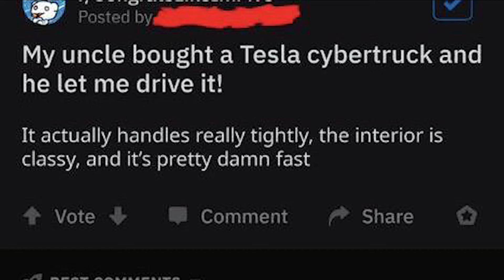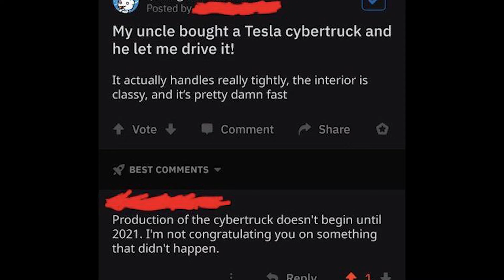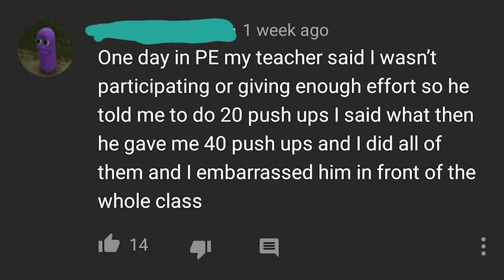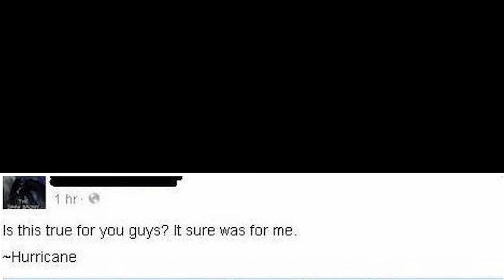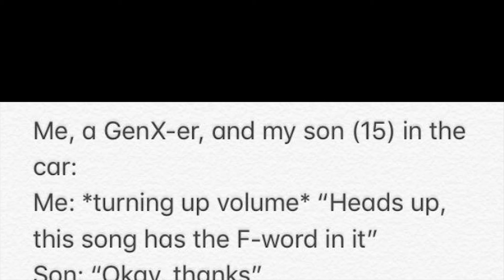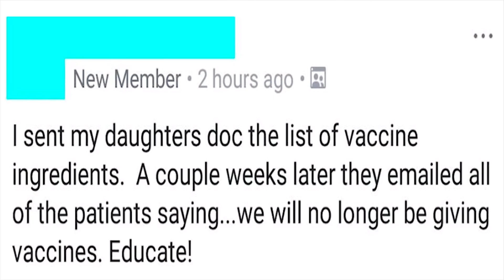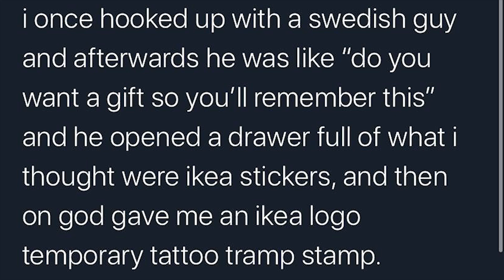r/thathappened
You know, these people remind me of that super hot girl I started dating. But you don't know her, she goes to a different school.